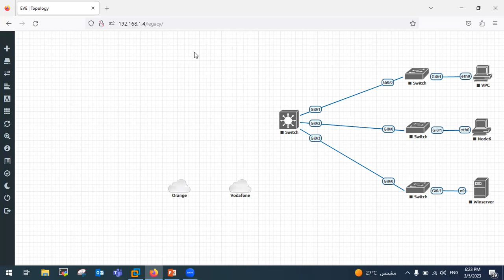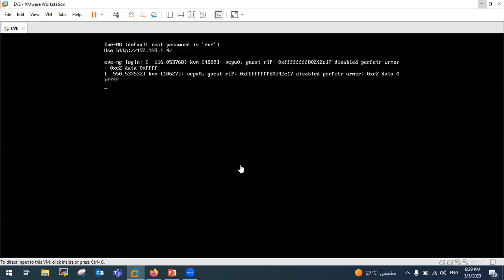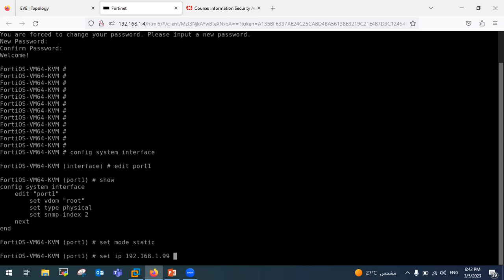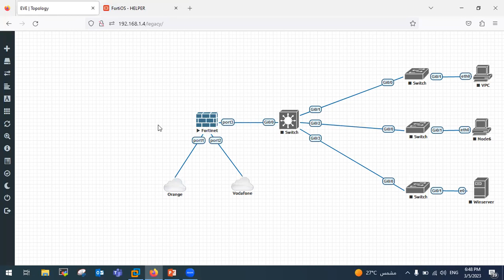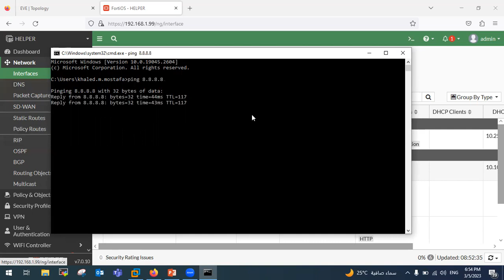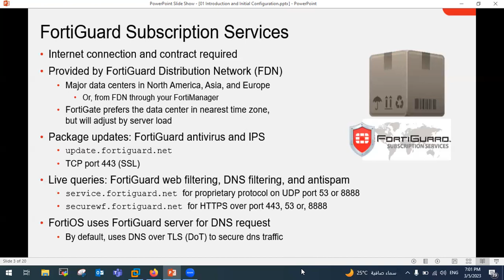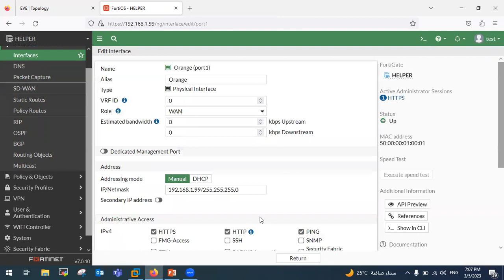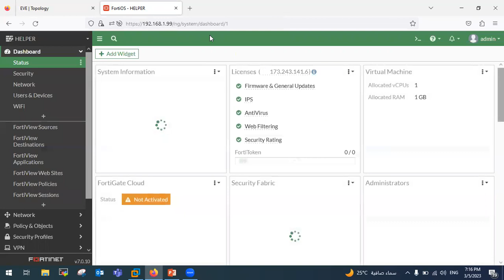01 Fortigate Firewall course Version 7 | Basic configuration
1- Basic configuration on Fortigate
2- Fortiguard Subscription Services
3- Create an administrative user